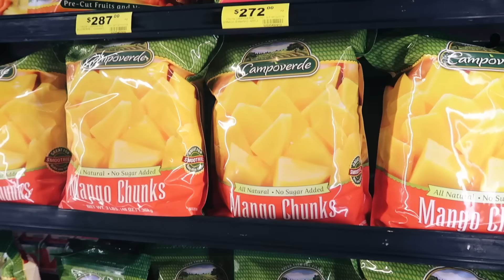Intento Hacer Cubitos De Caldo Caseros Vs. Los Del Supermercado - Paulina Vs. El Súper E23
No sé si alguna vez vieron mi fabulosa receta de carditos caseros pero aquí les va.
 Los caldos del supermercado son muy prácticos y útiles pero suelen tener ingredientes poco sanos con esta receta de carditos caseros a caldo casero deshidratado podemos tener un caldo fácil y rápido simplemente guardando lo en el frisar para cuando lo necesitemos para cualquier comida.
 En este video intento no solo hacer mis típico malditos caseros congelados si no hacerlos en pastilla de caldo deshidratada para poder compararlos con los del supermercado.
 Hagan estos carditos caseros no se van a arrepentir.

INGREDIENTES
1k. de verduras variadas
400g. de sal gruesa